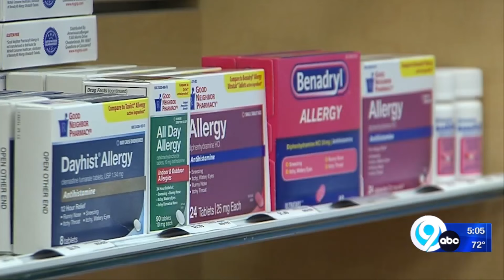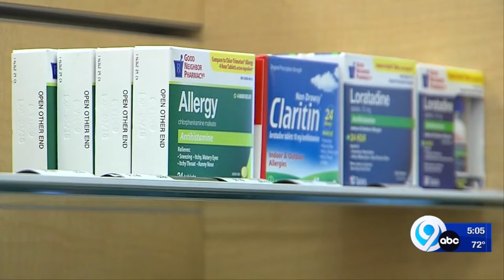Perparing for upcoming allergy season